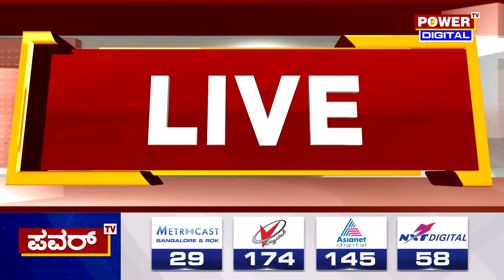Supreme Court of India : ಪರಿಹಾರ ಹಣ ಬಿಡುಗಡೆಗೆ ಕೇಂದ್ರ ಸರ್ಕಾರದ ಒಪ್ಪಿಗೆ..! | Power TV News